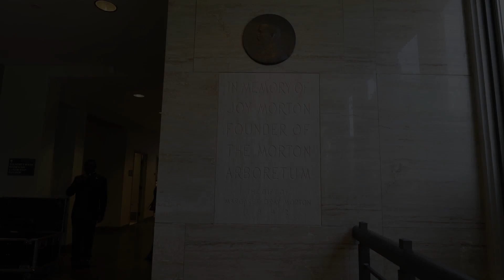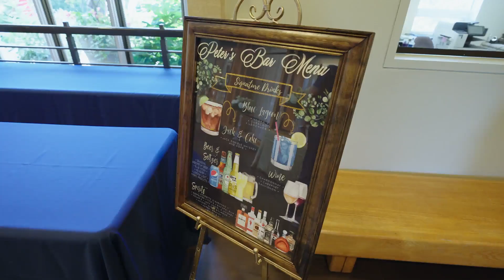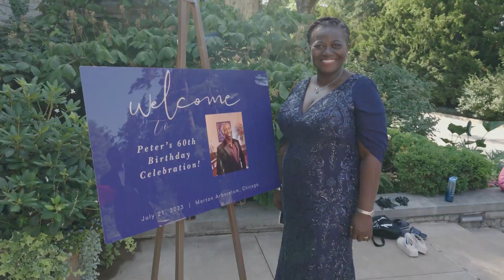Peter's 60th Birthday Party Feature | Celebrating a Milestone with Love and Joy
Join us in celebrating Peter's 60th Birthday in this special feature! This video captures the essence of Peter's milestone birthday party, filled with laughter, heartfelt moments, and cherished memories shared among family and friends. Experience the beautifully decorated venue, delicious food, and the joyous atmosphere as everyone comes together to honor Peter on this momentous occasion.

Watch as we highlight the touching speeches, fun activities, and memorable interactions that made the celebration truly unique. Whether you were there to celebrate or are looking for inspiration for your own milestone birthday, this feature showcases the love and warmth that surrounded Peter’s special day.

Produced by Beige Video and Photo, specialists in capturing significant life events and celebrations. Interested in showcasing your own birthday feature or special occasion?

📅 Follow us for updates on our latest projects and behind-the-scenes content.